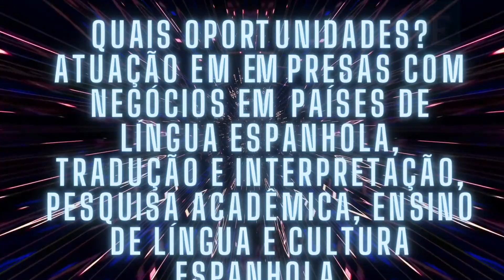Como é o curso de Letras - Espanhol na Estácio.